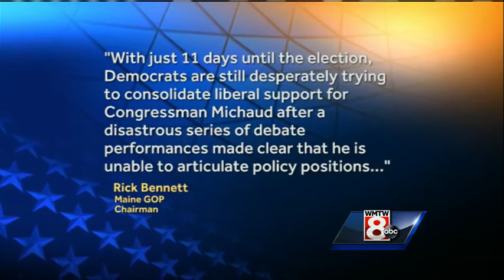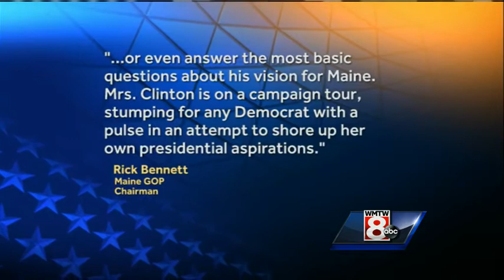Hillary Clinton visitin Maine to support Mike Michaud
The former first lady, secretary of state and senator is visiting Maine to campaign for Mike Michaud in his race for the Blaine House. WMTW News 8's Paul Merrill reports.